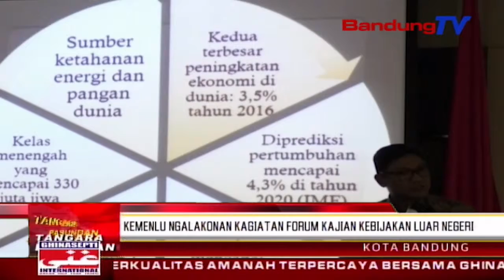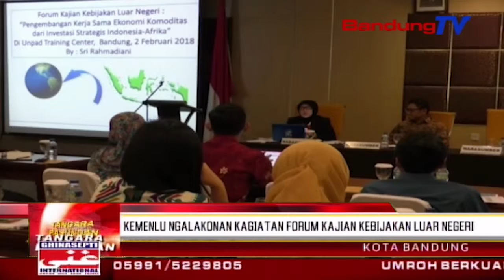Kemenlu ngalakonan kagiatan forum kajian kebijakan luar negeri | TP | BANDUNG TV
TP | BANDUNG TV | ASTRI CAHYANI | Poe Jumaah isuk-isuk, Kementerian Luar Negeri diwewegan ku Badan Pengkajian dan Pengembangan Kebijakan ngalakonan forum anu munggaran di Bandung, pikeun madungdengkeun ngeunaan rukun gawe lebah ngaronjatkeun sektor dagang katut investasi. Bandung dipilih karena merupakan daerah potensial yang paling kreatif di Indonesia, dan jantung asia Afrika.